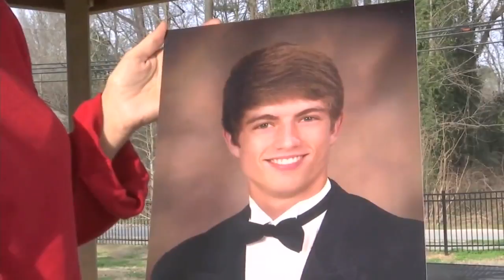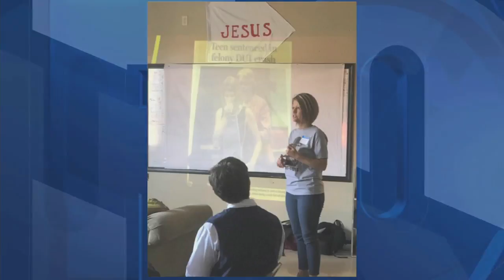Upstate mom carries powerful message years after son's death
Her son was killed by a drunk driver four years ago.  Today, this mom speaks to students about the dangers of drunk driving. (2/27/2019)